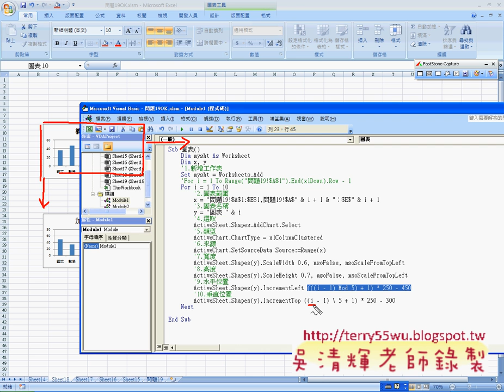09_問題19座標位置說明(EXCEL VBA自動化 吳老師)